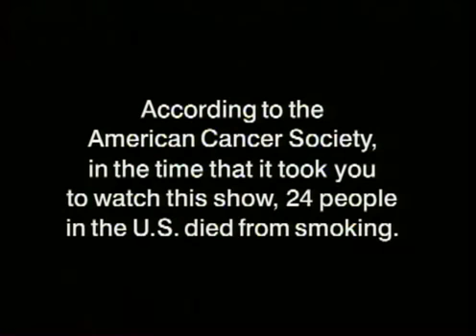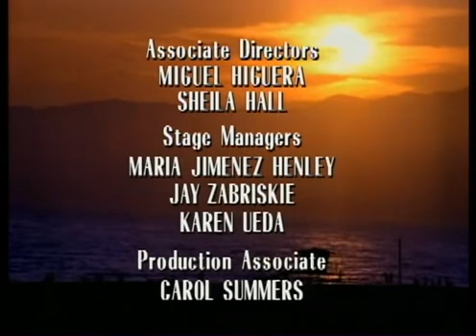California Dreams Season 3 Episode 12 Harley and The Marlboro Man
California Dreams Season 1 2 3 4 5, Full episodes, full episodes, california dreams, california dreams, california dreams, full seasons episodes